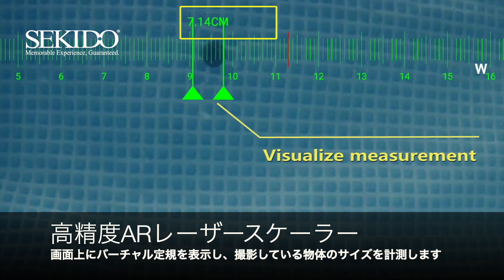FIFISH V6 PLUS紹介ムービー【セキド公式】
セキドのROV/水中ドローンラインナップに新たに加わったFIFISH V6 PLUSの紹介ムービです。
片手で持てる5kgという小型にも関わらず、最大潜航深度150Mという耐久性を誇り、距離ロックソナー搭載により水中点検作業の大幅な軽減を実現しています。

セキド公式チャンネルでは、DJI製品を始めとした様々の取扱製品やサービスについて、機能の紹介や様々な疑問に答える動画を配信します！

【タグ】
弊社サイトやブログ、Facebookなどで様々な情報を発信中！

■DJI製品ご購入後のアフターサポート
（サポート対象は弊社でお買い上げ頂いた方のみになります）